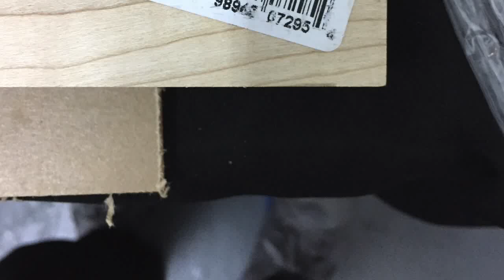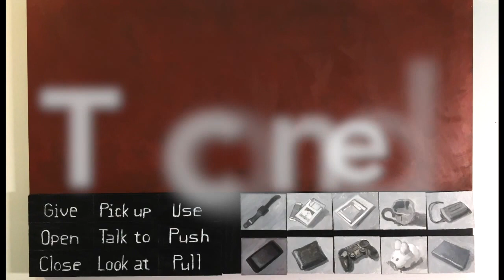New painting project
This is a project that's taking me a long time to accomplish because it involves so many parts to it.  I have documented some of the steps.
1- Creating a cradle for the painting.
2- Finding a way to make the paint stick to the acrylic board surface that I was working with.
3- Cutting all the pieces and gluing all the magnets to the back
4- Carving out the verbs on the detachable wood.  Fans of click adventure games will appreciate this reference which the entire layout of the project is based on
5- Gluing all the pieces together and putting wood varnish on them
6- Painting all the small pieces.  I actually enjoy painting these small pieces and it's a good creative challenge to come up with new things to paint that are personal to me.

Music by: John Deley and the 41 Players "Cheating Juarez"